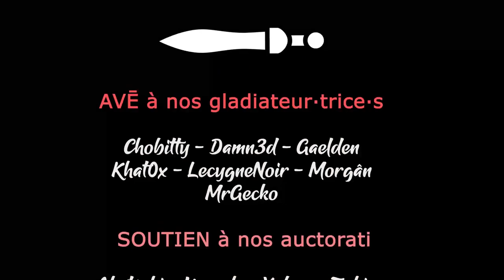#22 - Il faut dépiler avant Numa - BOOK OF HOURS [FR]